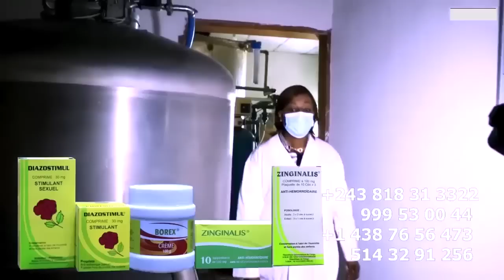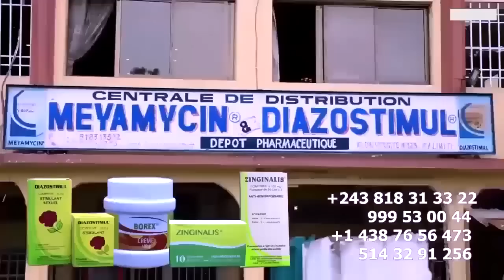ENFIN MA NICKE Aux ARRET Par CINDY LE COEUR , FALLY IPUPA Atindi Ba AVOCAT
ENFIN MA NICKE Aux ARRET  Par CINDY LE COEUR , FALLY IPUPA Atindi Ba AVOCAT  @koffiOlomide01 @fallyipupa @ferregolatvofficiel6883